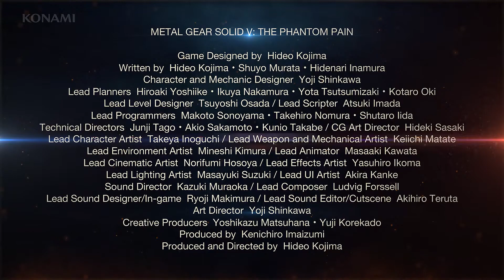Metal Gear Solid V: The Phantom Pain - 'Quiet But Not Silent' Trailer [1080P/60 FPS]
An upcoming action-adventure stealth video game developed by Kojima Productions and produced by Hideo Kojima

Currently in development for PC, PlayStation 3, PlayStation 4, Xbox 360 and Xbox One